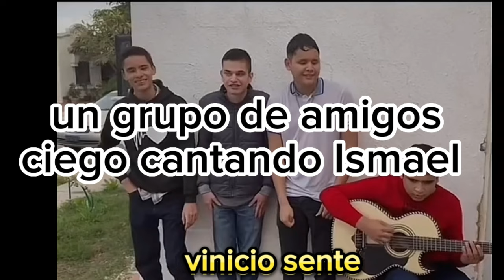un grupo de amigos ciego cantando Ismael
muchos me asen las mismas preguntas que como se llama
el grupo pero grupo no tiene nombre.

 si quieren saber mas información busquen en tiktok como kevin lopez